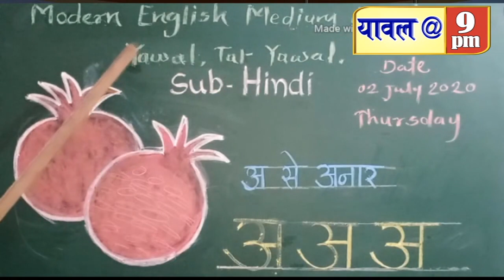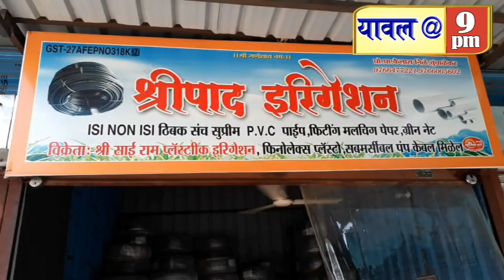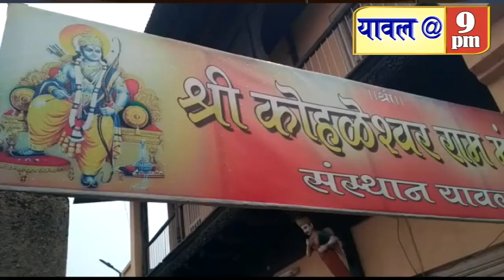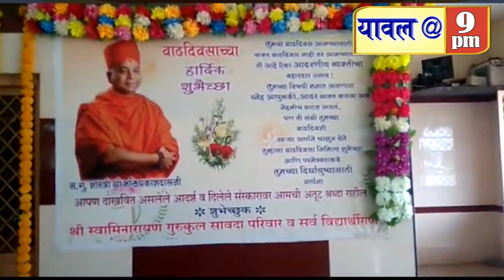06 August 2020 Corona swab taken in restricted area,Fraud case five days police custody,various news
Corona swab taken in restricted area,Fraud case five days police custody,With various news